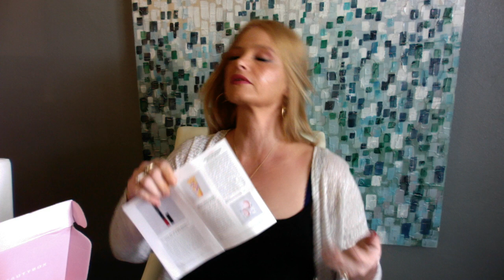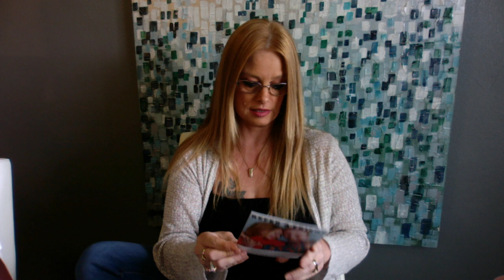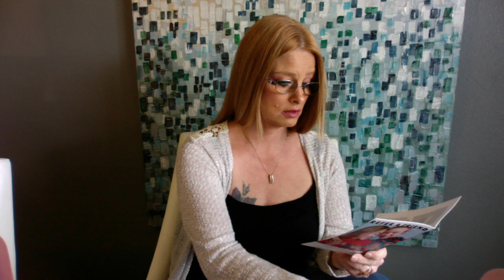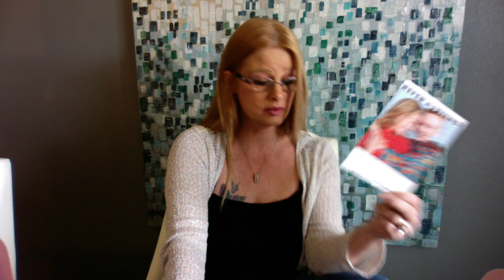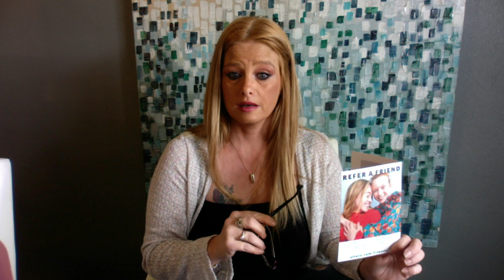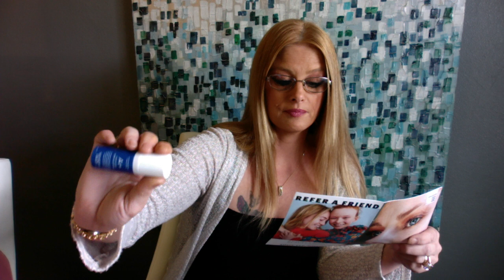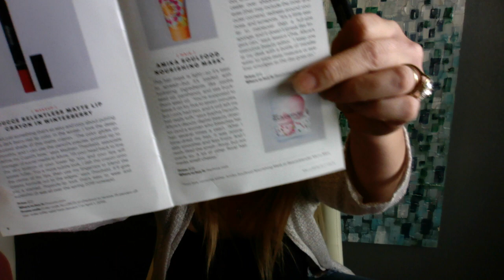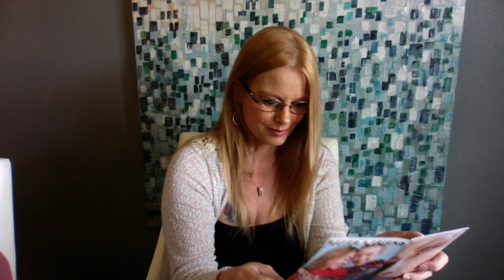Allure my 2nd box this month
Is this Allure box different from yesterday’s? Allure subscription beauty box 15.00 a month